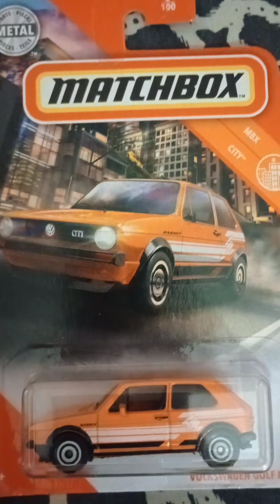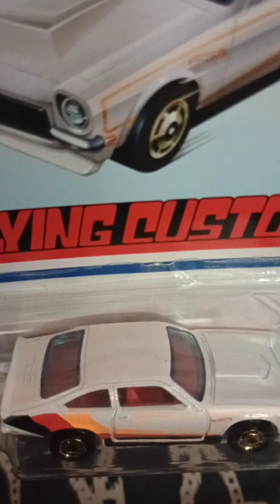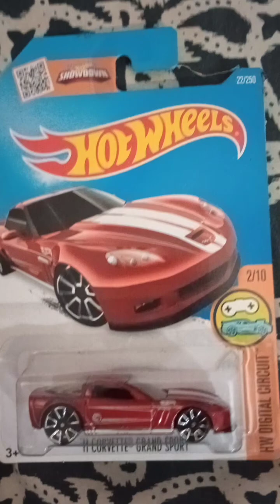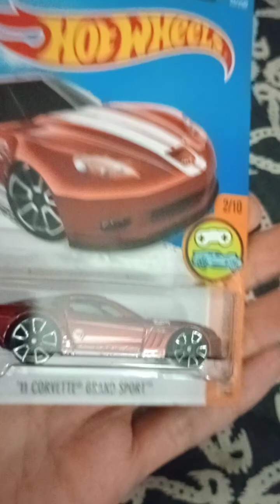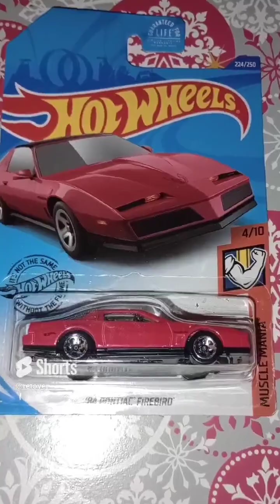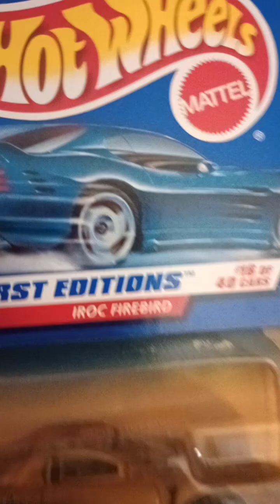Hatchbacks diecast Challenge reply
we have some Hatchbacks here in The Big Toybox today.

Thanks to Shawn Stafford @ShawnStafford-1978
for helping me come up with ideas for this challenge.
This is a reply to @spidersdiecast
Hatchback Diecast Challenge, show your diecast Hatchback vehicles inspired by  @WitchCityCollector

Hello Everyone I'm Justin (JT) and welcome to The Big Toybox. Here on the Big Toybox Reviews Channel, I like to Show ,Review, Rate, and talk about Diecast cars ,Vehicles,Toys ,and Other Collectibles ,also occasionally I show a real car or two.😀
I have a critical review rating system called the Lucky 7 Rating System, where I critique different diecast and toys, if there is a toy or diecast you would like rated, drop a comment on any of my videos, or on the latest community post. I will be sure to respond as soon as I can. A large portion of my videos are shorter, reviews which I refer to as Quik LOOks usually a less than 5 min video, on a single vehicle or toy. I also have been enjoying diecast challenges lately. And I have some longer content as well. I also try to post a short video everyday, The shorts Videos I post are usually remixes from longer videos, or Quik LOOks.
And we also sell Toys (not diecast) on eBay and occasionally post videos of those items, dolls,plush, etc. on our more Doll focused channel The Imagin8ion St8ion @ReTOYer3

Thanks to everyone in the Diecast/Toy collector Community.

Rock On Everybody🧑‍🎤 stay Super Cool 😎